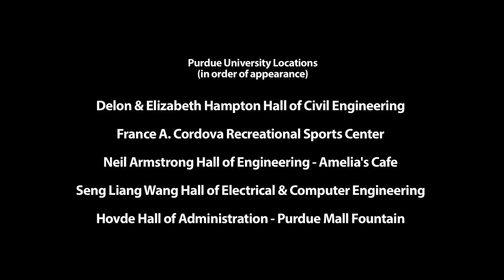PURDUE CEM (CONSTRUCTION ENGINEERING & MANAGEMENT) INTRO VIDEO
Actual Purdue University CEM students give this quick intro to an amazing program.